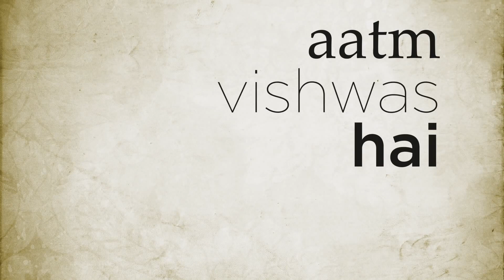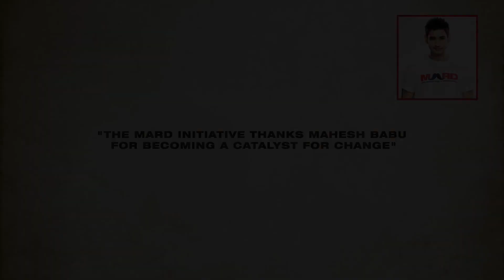Mahesh Babu Emotional Reacts On Priyanka Reddy | Mahesh Babu Emotional Video | MARD Poem By Mahesh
Watch : MaheshBabu Emotional Reacts On PriyankaReddy | Mahesh Babu Emotional Video | MARD Poem By Mahesh

Tollywood News Raja Digital Telugu Youtube Channel is Your One-Stop-Shop for  Latest Telugu Movie Trailers & Telugu Teasers Telugu Movies News. Come engage with the latest Movie updates, Videos, movie gossip Cinema News, interviews, Political News and more.